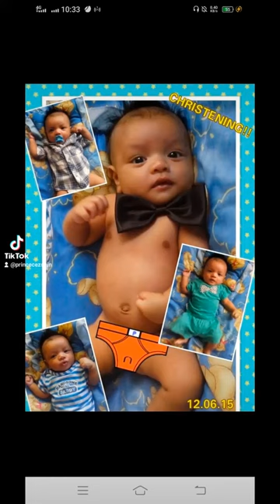IT'S KID JAMES ALDEN 7TH BIRTHDAY!!!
hello guys im 7 years old now..